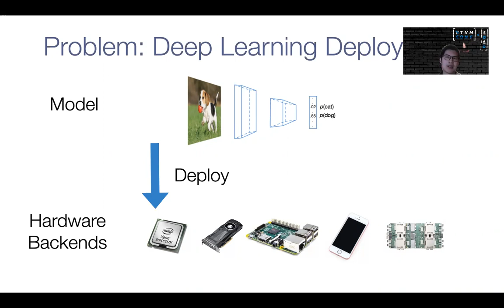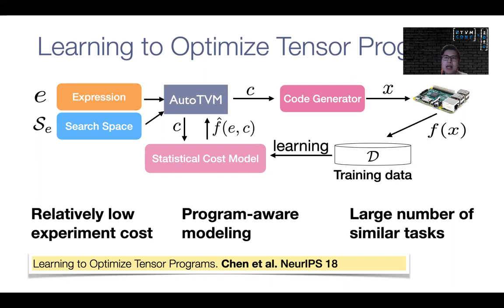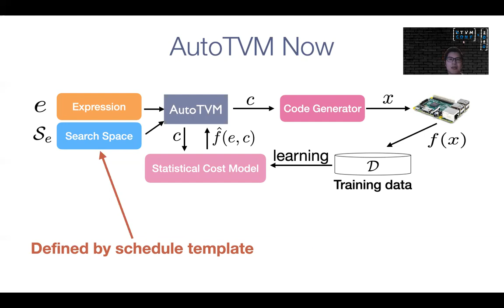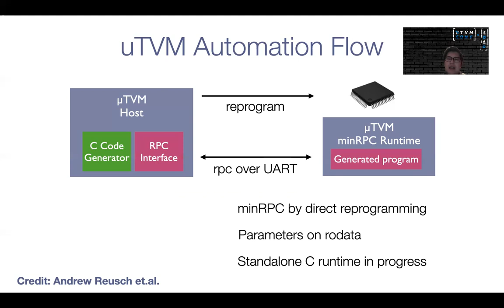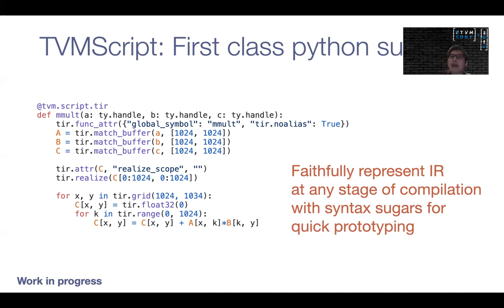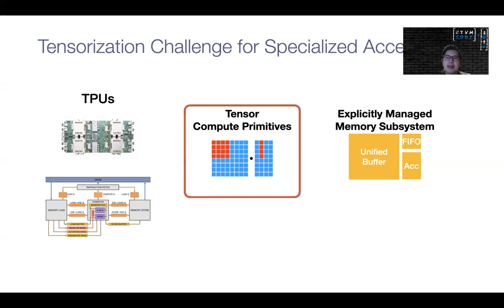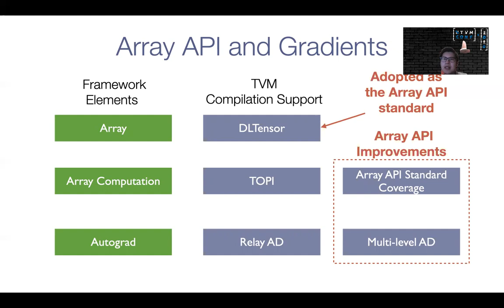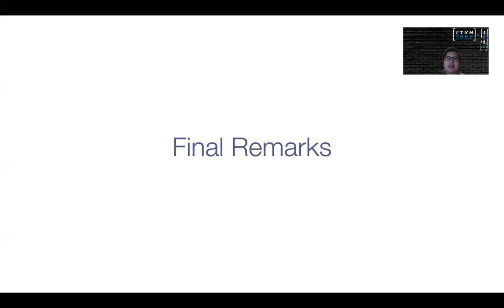Apache TVM and Machine Learing Compilation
Tianqi Chen, CTO @ OctoML

In this talk, I will talk about Apache TVM, its current state in the machine learning ecosystem
and how can ML compilation interplays with machine learning frameworks